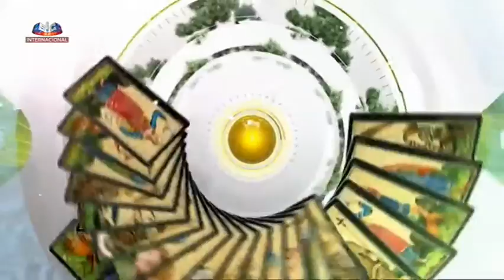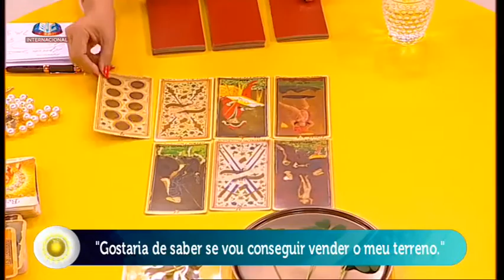Ponto de Equilíbrio 28/09/2016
Pode ver já o Ponto de Equilíbrio de dia 28 de Setembro de 2016, que dá TODOS OS DIAS na SIC Internacional!